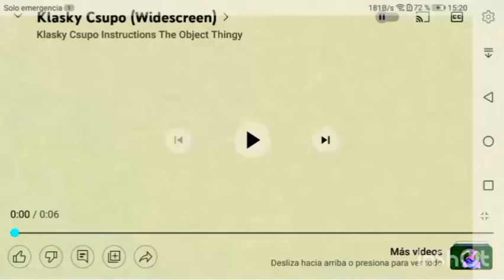(NE) klasky csupo in my 91-DXI EFFECT